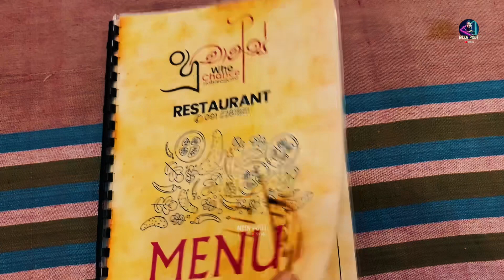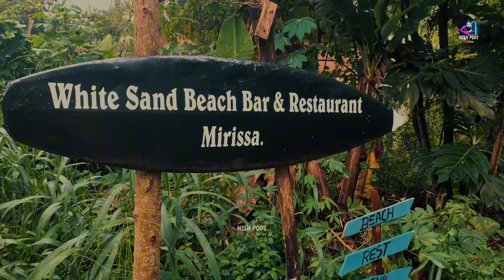Mirissa Secret Beach | මිරිස්ස පැත්තේ රවුමක් දාලා එමුද?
" Mirissa Secret Beach  " 🏊🌊

DOP, Editor, VFX & colourist by 🎥 : Nish Podi

Sri Lanka 🇱🇰